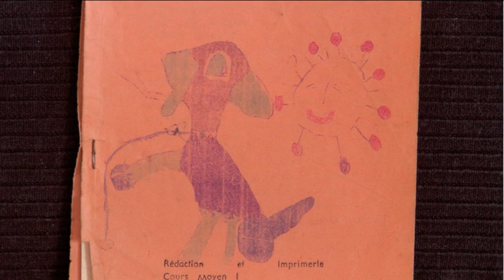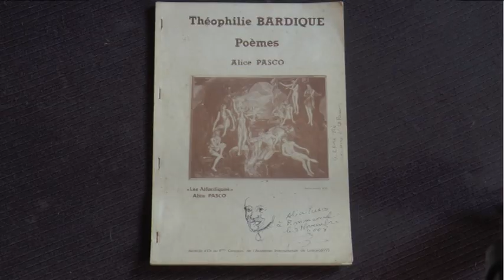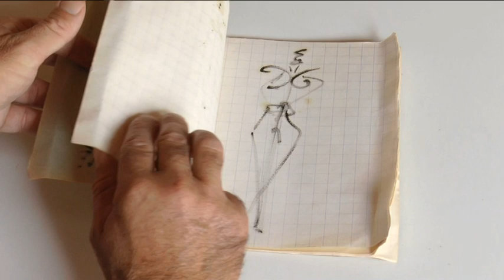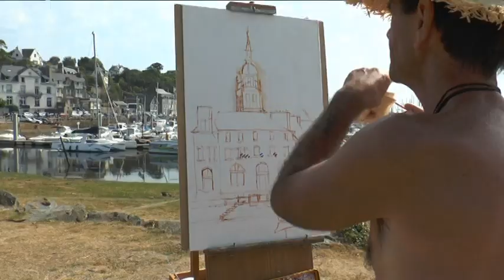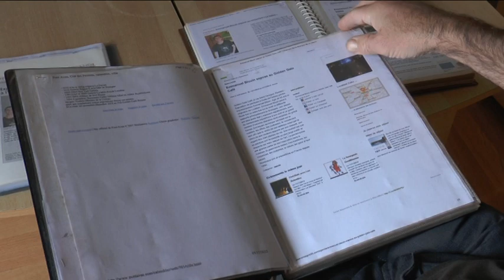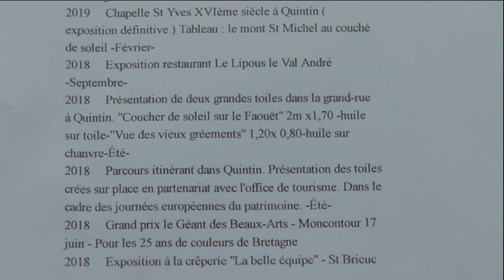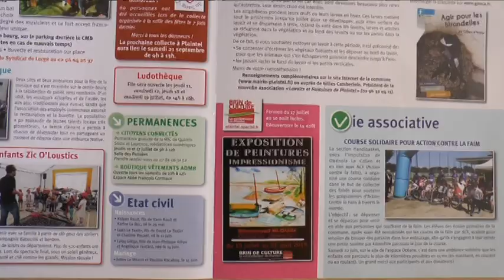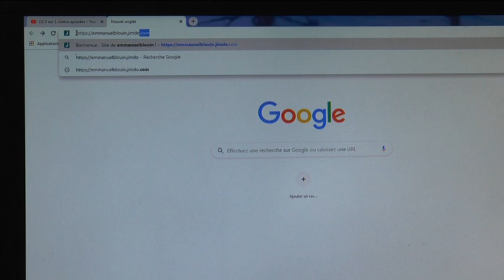Emmanuel blouin artiste peintre Parcours de vie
Emmanuel blouin artiste peintre

 court métrage
 Parcours de vie    37 minutes 2019